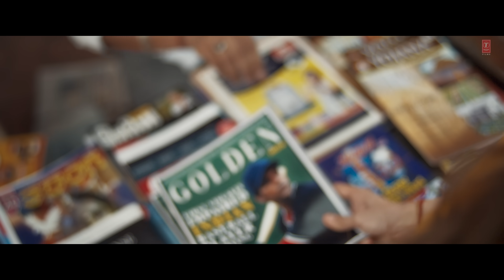SRIKANTH: JEENA SIKHA DE (Song) RAJKUMMAR RAO, ALAYA | ARIJIT SINGH, VED SHARMA, KUNAAL | BHUSHAN K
YOU WIN ALL THE BATTLES EASILY WITH LOVE! PRESENTING THE MUCH-AWAITED SONG "JEENA SIKHA DE" FROM THE UPCOMING FILM SRIKANTH. SUNG BY THE MELODIOUS ARIJIT SINGH, COMPOSED BY VED SHARMA AND WRITTEN BY KUNAAL VERMA.

A T-SERIES FILMS & CHALK N CHEESE FILMS PRODUCTION

IN CINEMAS NEAR YOU, ON 10th MAY!

MUSIC DIRECTOR: VED SHARMA
SINGER : ARIJIT SINGH
LYRICS : KUNAAL VERMAA
MUSIC PROGRAMMED BY :KALYAN BARUAH
GUITARS: KALYAN BARUAH
FLUTE: PARAS NATH
BACKING VOCAL ARRANGED BY RANA MAZUMDAR
CHORUS SINGERS: RANA MAJUMDAR, NEUMAN PINTO, RISHIKESH KAMERKAR
Forwarded
RECORD & VOCAL EDIT - PRITHWEERAJ
SARKAR
ARTIST COORDINATER- ASHISH BISWAL

FILM CREDITS:
CAST : RAJKUMMAR RAO, JYOTIKA, ALAYA F, SHARAD KELKAR, JAMEEL KHAN
DIRECTED BY: TUSHAR HIRANANDANI
PRODUCED BY: BHUSHAN KUMAR, KRISHAN KUMAR & NIDHI PARMAR HIRANANDANI
CO-PRODUCER: SHIV CHANANA
PRESIDENT (T-SERIES): NEERAJ KALYAN
WRITER: JAGDEEP SIDDHU & SUMIT PUROHIT
DIRECTOR OF PHOTOGRAPHY: PRATHAM MEHTA
EXECUTIVE PRODUCER: AJEET SINGH
EDITOR: DEBASMITA MITRA & SANJAY SANKLA
LYRICS: MAJROOH SULTANPURI, ANAND MILIND, SHLOKE LAL, YOGESH DUBEY & KUNAAL VERMA
COSTUME DESIGNER: ROHIT CHATURVEDI
KEY MAKEUP: DESIGNER PATTANAM RASHEED
SOUND DESIGNER: P M SATHEESH, MANOJ M GOSWAMI
PRODUCTION DESIGN: TANVI LEENA PATIL
ORIGINAL BACKGROUND SCORE: ISHAAN CHHABRA
ACTION DIRECTOR: AEJAZ GULAB
LINE PRODUCER: GAURAV RAJAIN
CASTING DIRECTOR: ABHIMANYU RAY
ASSOCIATE DIRECTORS: KUNAL GUPTA, SHIVRAJ WAICHAL
CHOREOGRAPHER: PUNIT J PATHAK
POST-PRODUCTION: THE POST CO
PROJECT HEAD (T-SERIES): HEETT SAVLA
FILM & CONTENT TEAM (T-SERIES): ALOK KUMAR SHUKLA, SHRADDHA SHRIKANT GHANEKAR. MEGHHA CHHEDA
MUSIC ON: T-SERIES
DI: PRIME FOCUS
VFX: POST HOUSE
PR AGENCY: COMMUNIQUE FILM PR
DIGITAL MARKETING: WHITE RIVERS MEDIA
PUBLICITY DESIGN: MANTRAA LUMINOSITY
VISUAL PROMOTIONS: JUST RIGHT STUDIOZ NX